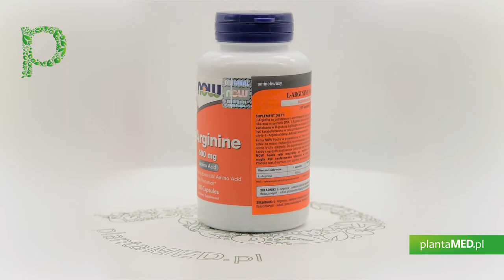Sklep plantaMED.pl poleca: L-Arginina (100 kaps.) NOW Foods